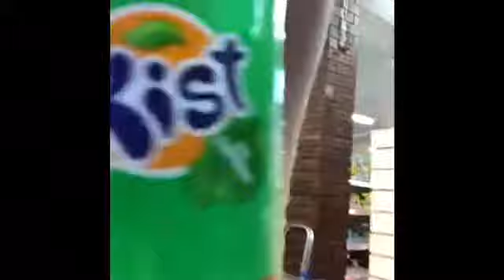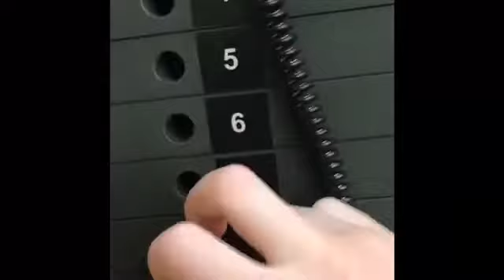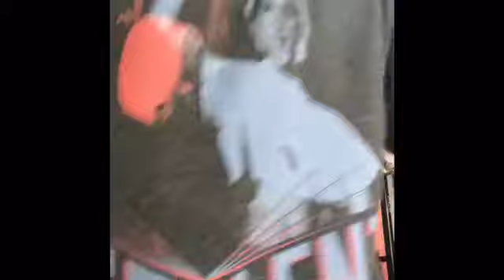Panama vlog #1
Today I go to the Panama Canal and go on a bike ride in Panama City.
Coming soon in vlogs we will see monkeys 🐵 and maybe sloths. MONKEY EMOJI 🐵 buy the emoji 😃 movie 🎥 on dvd 📀 for only $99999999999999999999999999 😀😀😀😀😀😀😀😀😀😀😀😀 What that meme is outdated? Oops. Just kidding! Buy stuff and check out stuff from Sony